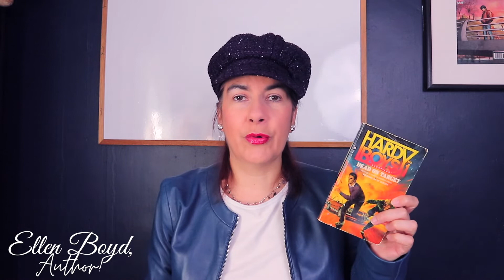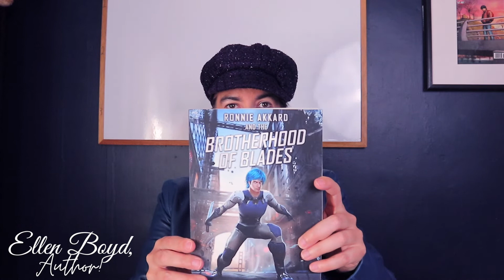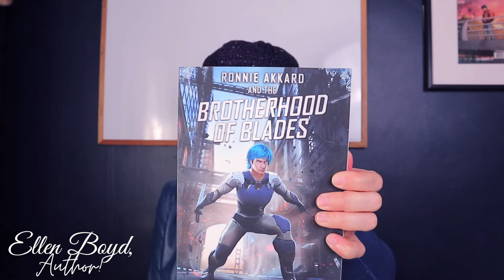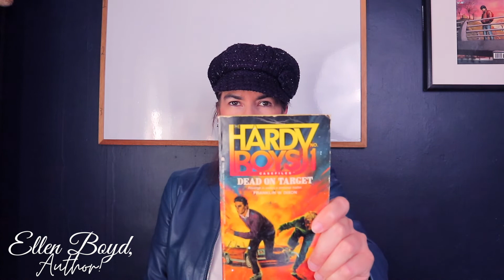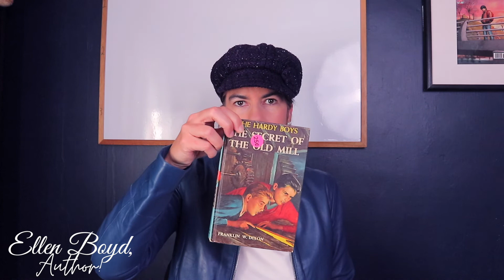MY TOP 5 BROMANCES IN BOOKS!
Hey, Guys! You all know I'm addicted to bromance, so you can just imagine how difficult it was to whittle this list down to just five! But I succeeded—though just barely! LoL

You'll get awesome discounts, PLUS you'll also get a link to download book one of my YA drama/suspense series (Pride Be Damned) for FREE!

Songs I used in this video:

‘Why Do You Go’ by Peter Crosby

FOR NOW—A TOBY GARRISON CHRONICLES SHORT STORY (available to read for FREE on my blog!) — Warning: this story contains SPOILERS for both Pride Be Damned (book one) and Good Samaritan (book two)!

Mailing Address:
Sault Ste. Marie, ON P6A 6W3